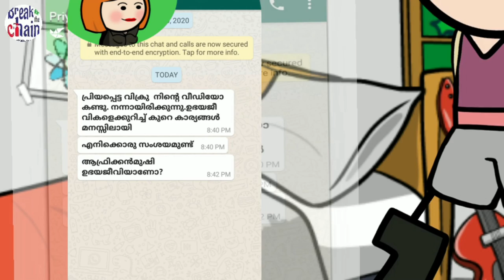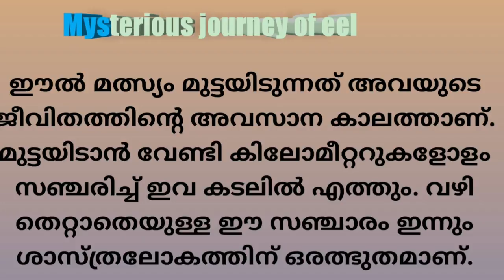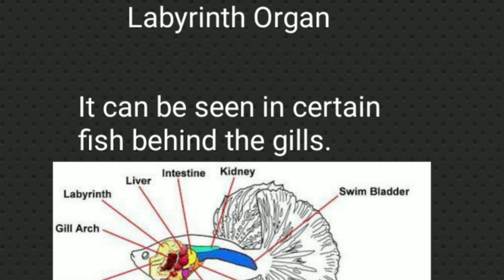ഉഭയജീവിയായ മീൻ? മീനുകൾ നടക്കാറുണ്ടോ? Amphibious Fish !! Additional Info Evs a cartoon movie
പ്രൈമറി ക്ലാസുകളിലെ ഉഭയജീവി എന്ന ആശയത്തിന് അനുബന്ധ വിവരങ്ങൾ. Amphibious fish # Mudskipper # walking fish # ICT Evs #
A Cartooon movie using tween craft